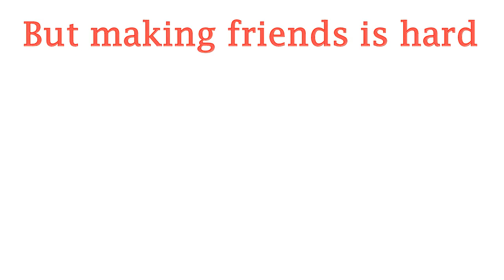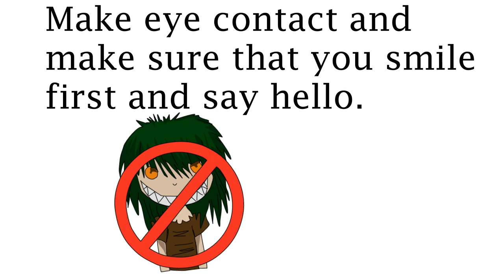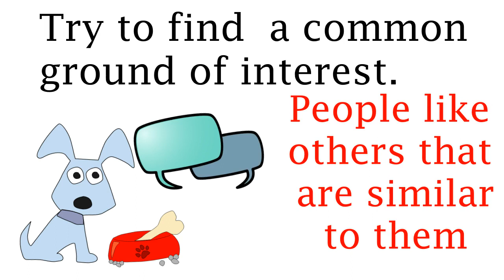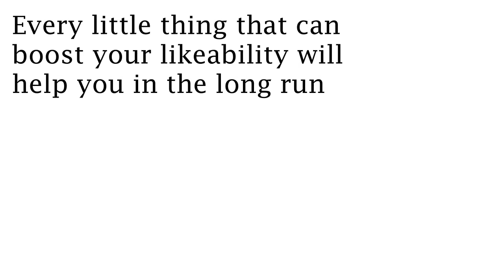How to Make People Like You in 90 Seconds or Less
It is nerve racking when we are meeting new people and wondering if they like us or not. We are afraid to act normally, thinking that we will do something stupid, or we just do not know how to start a conversation and how to introduce ourselves without being a creep.

Hopefully, this video will provide some insight. This is the review of the book How to Make People Like You in 90 Seconds or Less by Nicholas Boothman

To get the most out of our social life, we need to be constantly meeting new people, interacting with them and building connections. This can even determine if we live or die. Literally.

There was a study done where 7000 people were followed for 9 years and they took questionnaires about their health, social life, how active they were and the results found that those who lacked social and community relationships were more likely to get sick and die earlier than those who do have some sort of social life.